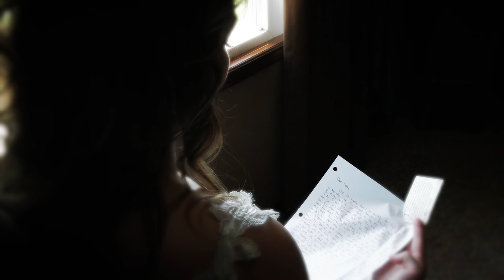NICKI & BRYAN Wedding by DMP photo / video Wedding Planning for 2022 - Wedding Planning for 2023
A young couple with emotional readings express what true love is. Grab a hold of your Kleenex box. Enjoy our Wedding Day Film of Nicki and Bryan.